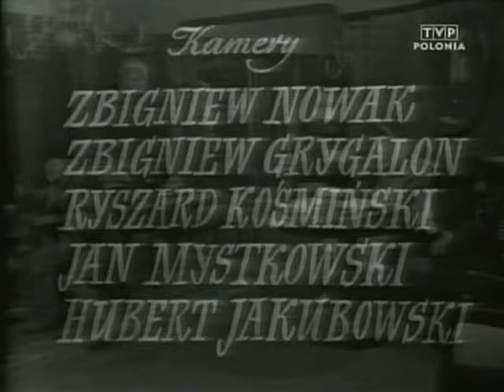Teatr TV A Czechow Jubileusz 1971 PL DivX